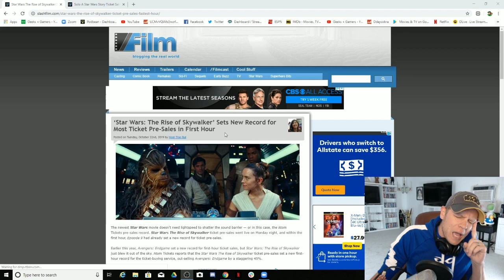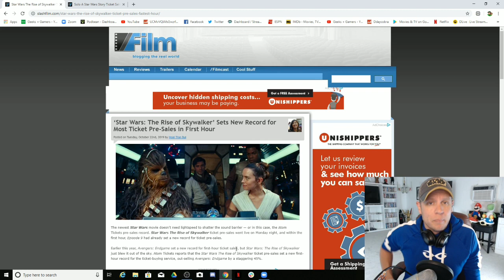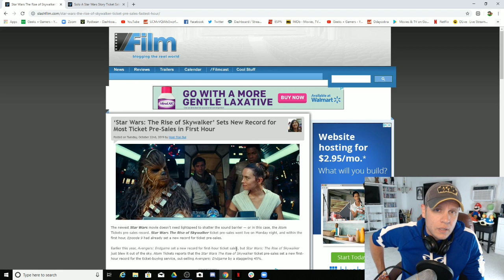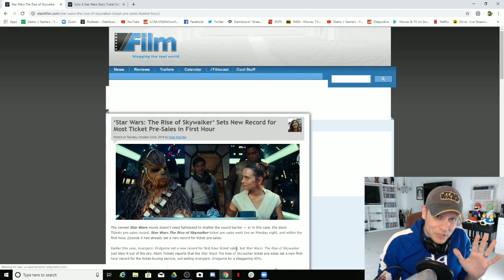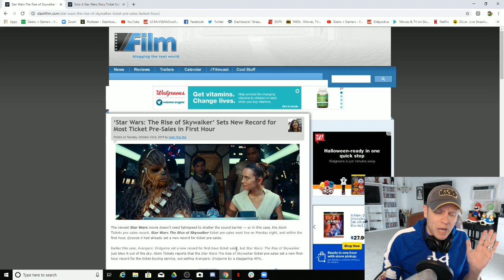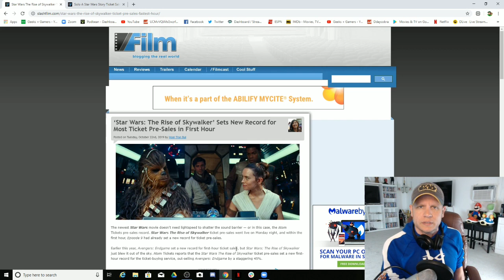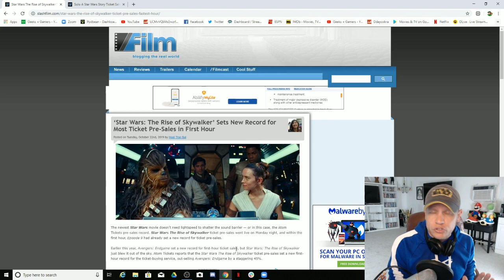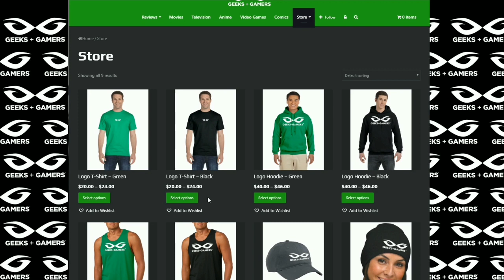The Rise of Skywalker Breaks Ticket Records... Just Like Solo Did